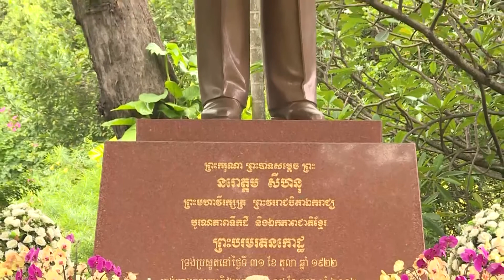សម្ដេចព្រះមហាក្សត្រី ប្រោសព្រះរាជទានព្រះរាជទ្រព្យរៀបចំពិធីបុណ្យព្រះសពសម្តេចក្រុមព្រះ នរោត្តម រណឫទ្ធិ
សម្ដេចព្រះមហាក្សត្រី សព្វព្រះរាជហឬទ័យ ប្រោសព្រះរាជទាន ព្រះរាជទ្រព្យដើម្បីរៀបចំពិធីបុណ្យព្រះសព សម្តេចក្រុមព្រះ នរោត្តម រណឫទ្ធិ